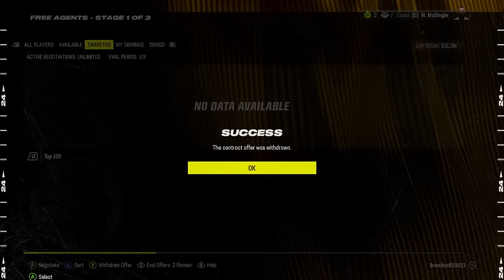I Rebuilt the Pittsburgh Steelers With JUSTIN FIELDS.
2500 likes for ANOTHER steelers rebuild?

6 rebuilds EVERY WEEK!! turn on them NOTIFS :)